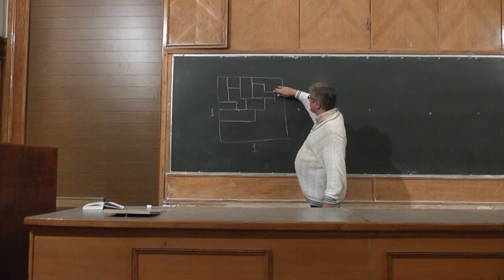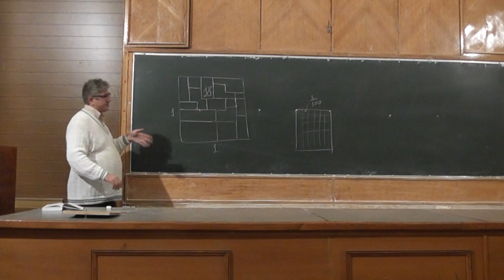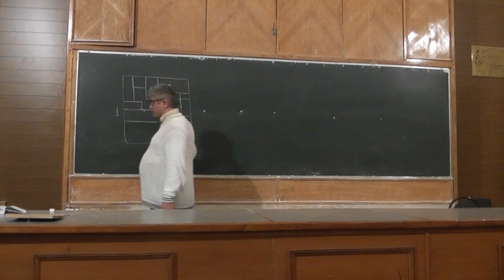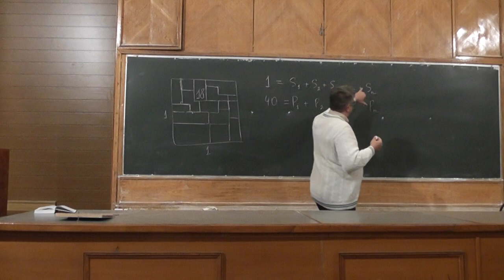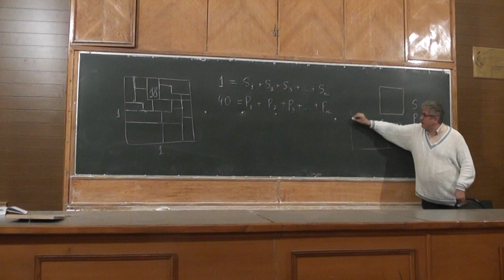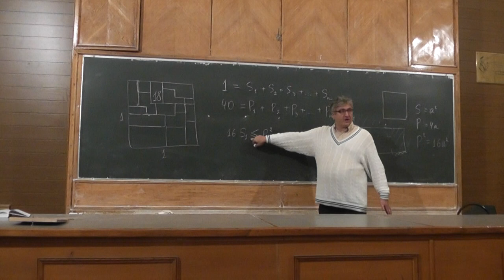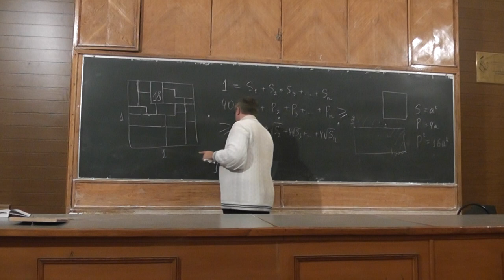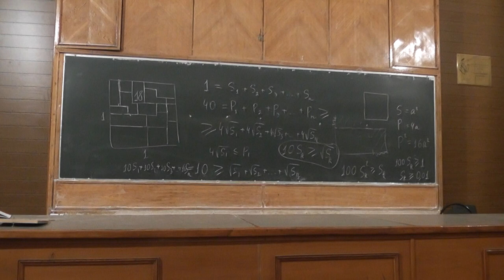5 Квадрат, разрезанный отрезками на части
Квадрат площади 1 разделён отрезками, параллельными его сторонам, на части. Докажите, что если сумма длин отрезков равна 18, то площадь хотя бы одной из частей больше или равна 1/100.
Турнир городов, 1980 год.